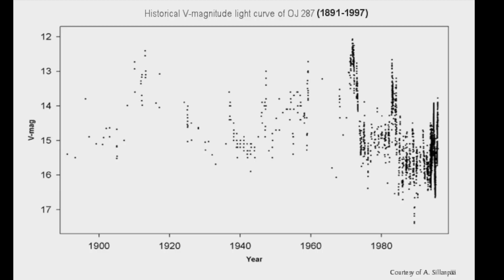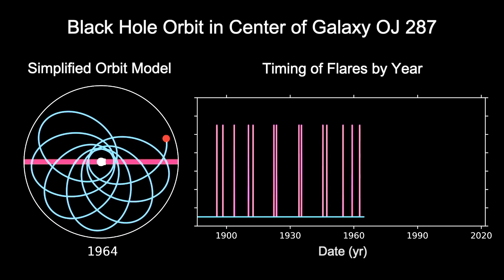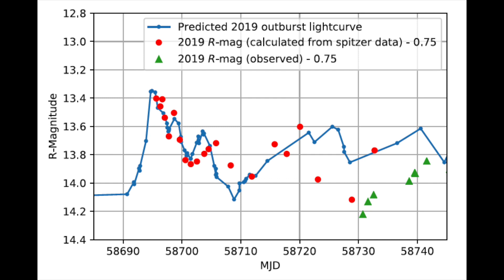Explosive Dance of Supermassive Black Holes in Quasar OJ 287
At the centre of a distant galaxy two supermassive black holes dance with an accretion disk producing massive outbursts. Spitzer watched the most recent outburst putting general relativity to the test.

The amazing animation was made by NASA/JPL/Abhimanyu Susobhanan (Tata Institute of Fundamental Research)